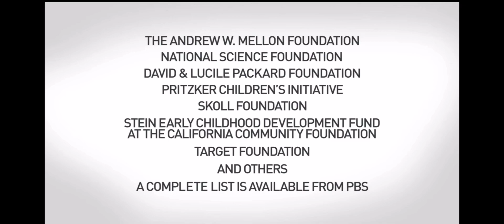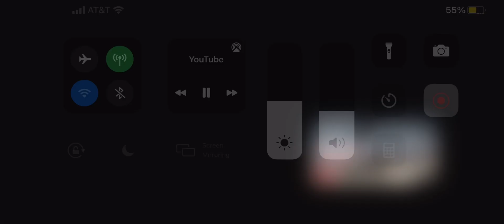PBS NewsHour funding on August 25, 2021